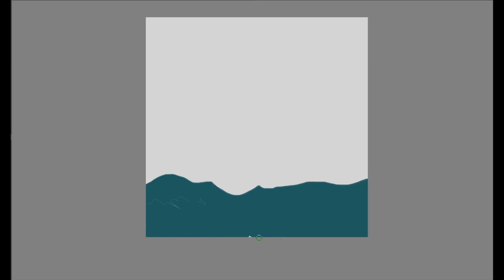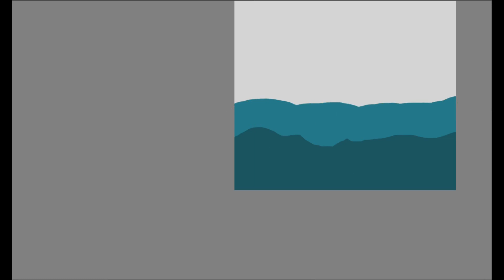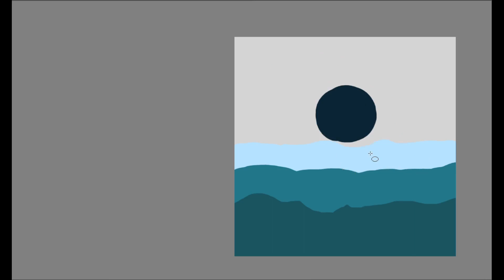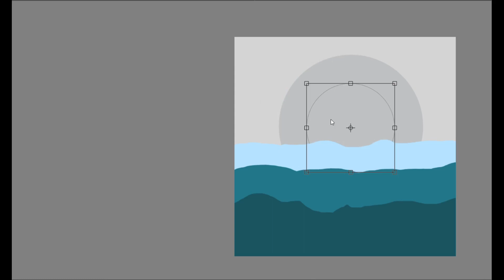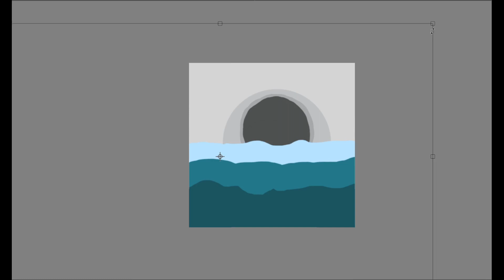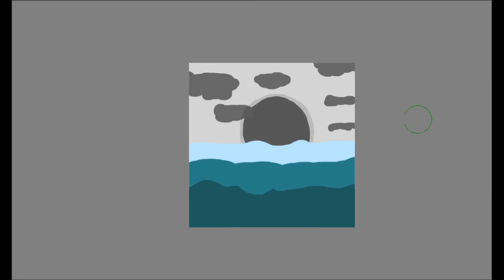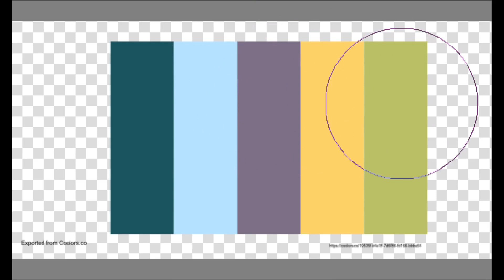First with drawing tablet - Negative desert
Using One by Wacom.
App: Krita 5.0.6
No sound.